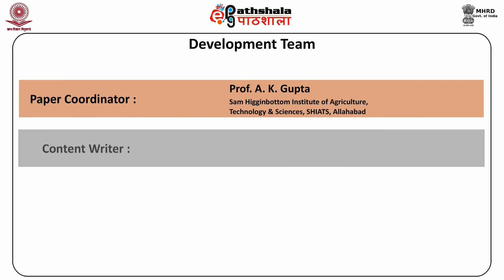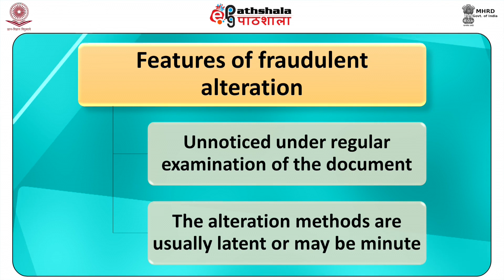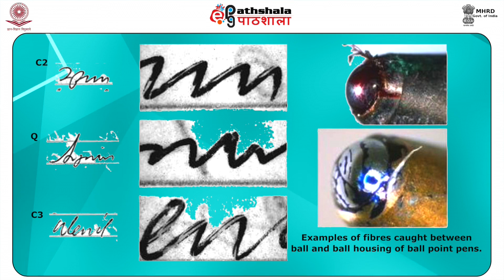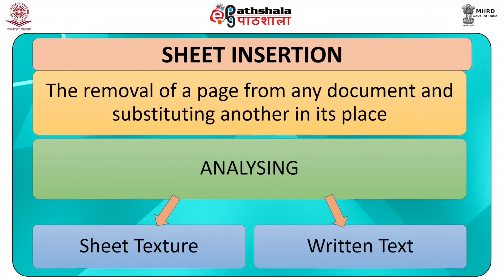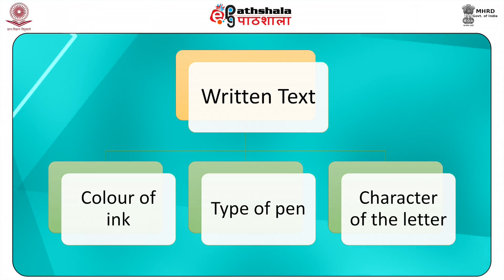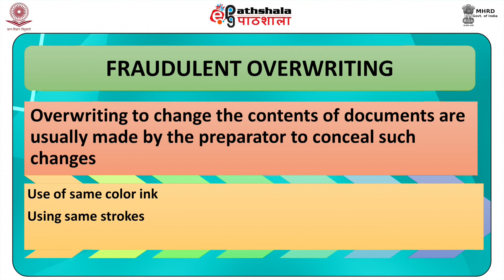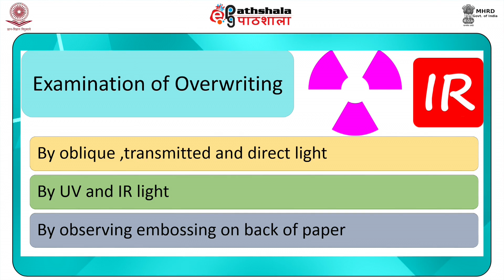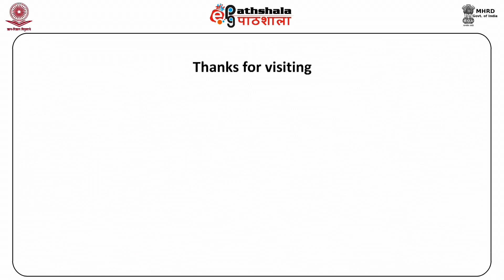FSC P8 M17 x264